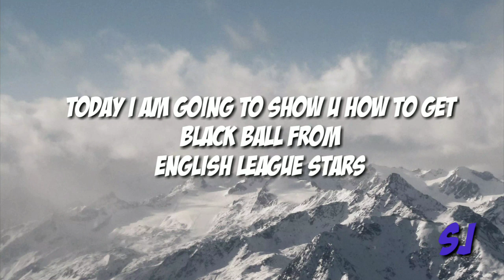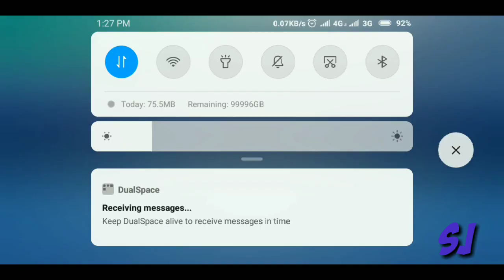English Leagues Stars Black ball tricks!!!!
I think this trick will work!
Use it if u don't get any bb then comment me. I will make another video to get bb!

To know more tricks -

This is my friend channel! He uploads helpfull videos!

Actually  my acc was stolen by a hacker so i need a strong acc. My friend said that if u help him then he will give me his acc.

Good bye
Sj